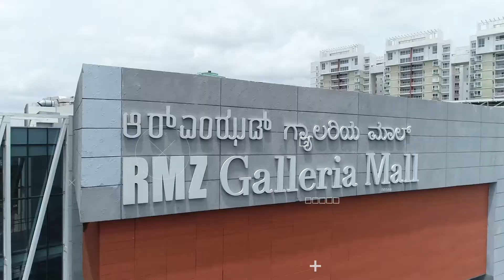RMZ Galleria Mall, Bangalore